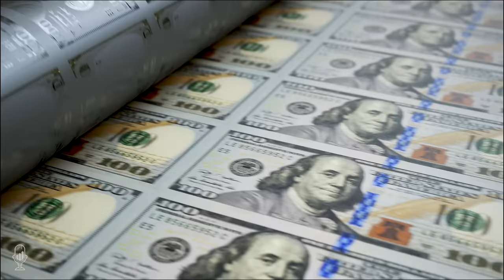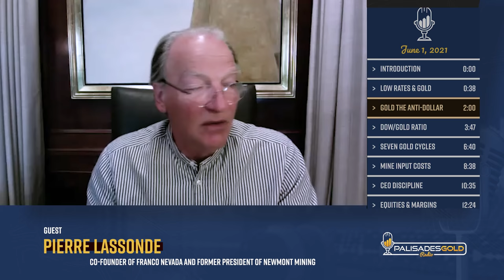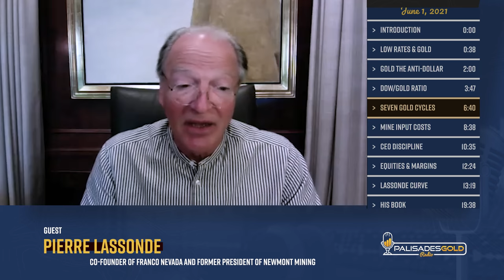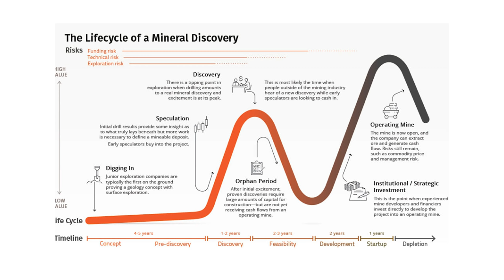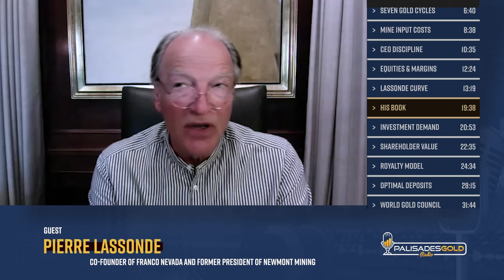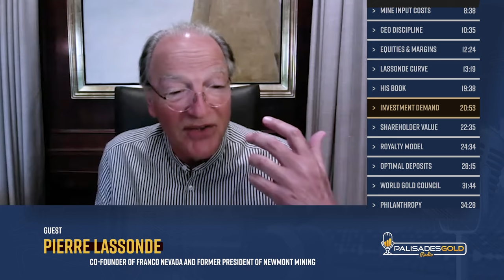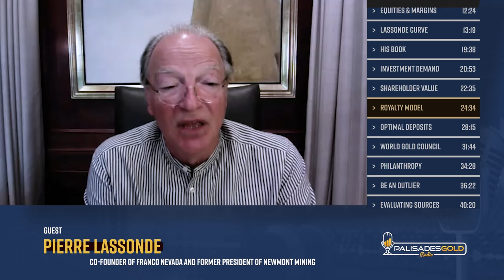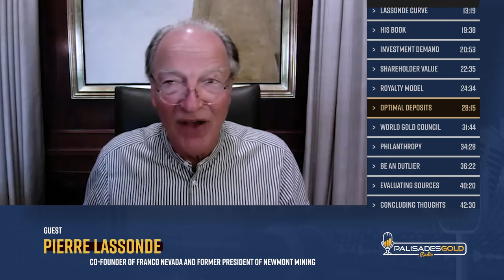Pierre Lassonde: 1:1 Dow to Gold Ratio - $25,000 Gold Coming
Tom welcomes mining legend Pierre Lassonde to the show. Pierre is the Co-Founder of Franco Nevada and Formerly President of Newmont Mining.

Pierre discusses how the dollar and a low-interest-rate environment are good for gold. Real interest rates have to remain low or the debt can't be repaid.  Effectively today, we have negative interest rates, and that is always good for gold.

When a reserve currency is strong, you don't need gold, but when it is weak, gold becomes the anti-dollar. The U.S. is doing everything it can to devalue the currency, particularly against the Yen and Yuan.

Pierre expects the Dow to Gold ratio to once again reach parity. He compares the 1976 to 1980 cycle where gold went from 90 to 800, and we saw rampant inflation. Today's situation is very similar, and that is why he expects gold to ramp up over the next three to five years.

He explains his metric called the Lassonde Curve and how it defines the lifecycle of a mine on a time-value basis. The curve highlights the relative risk-reward over time and where the opportunities occur for investors with patience.

The gold market has changed greatly over his career. Demand for gold as an investment is steadily increasing, while jewelry demand is relatively flat. Gold behaves as insurance, and often, price doesn't matter when people think they need it.

Pierre details the enormous power of the royalty business model and why it creates a lot of optionality.

There are advantages to having multiple metals in a deposit particularly of interest is copper-gold deposits. Copper is essential in the modern world, and demand for it will continue to increase due to electrification.

Pierre agrees that we are being deluged by information, and much of it may be wrong. He recommends going back to the source and conduct your own research. Then compare your results with others that you value. If the numbers are similar, you can likely trust their opinion.

He expects the next three to five years will be unbelievable but make sure that you have real value in your portfolio to outperform.

Time Stamp References:
0:00 - Introduction
0:38 - Low Rates & Gold
2:00 - The Anti-Dollar
3:47 - Dow/Gold Ratio
6:40 - Seven Gold Cycles
8:38 - Mine Input Costs
10:35 - CEO Discipline
12:24 - Equities & Margins
13:19 - Lassonde Curve
19:38 - His Book
20:53 - Investment Demand
22:35 - Shareholder Value
24:34 - Royalty Model
28:15 - Optimal Deposits
31:44 - World Gold Council
34:28 - Philanthropy
36:22 - Be an Outlier
40:20 - Evaluating Sources
42:30 - Concluding Thoughts

 - The dollar and why gold is the anti-dollar.
 - Comparing gold cycles with today's markets.
 - The lifecycle of a mining operation.
 - Finding value in a world of information.

A philanthropist and talented businessman, Pierre Lassonde is recognized as one of Canada's foremost experts in the area of mining and precious metals. His cumulative giving to the University of Toronto exceeds $10 million, the largest contribution to mineral/mining engineering education in Canadian university history. The Lassonde Institute of Mining, the Lassonde Mineral Engineering Program, and the Lassonde Mining Building bear his name.

In 2001, Pierre was granted an honorary degree by the University of Toronto. Lassonde has received many other awards, including the Order of Canada, Mining Man of the Year, and Developer of the Year. He was inducted into the Canadian Mining Hall of Fame in 2013.